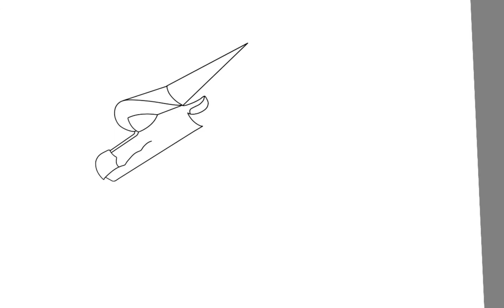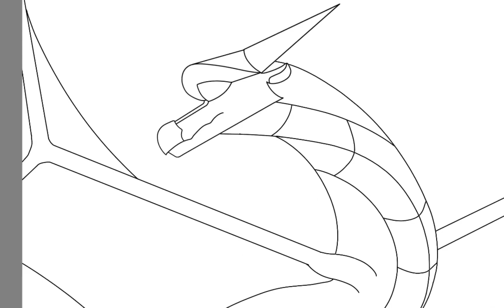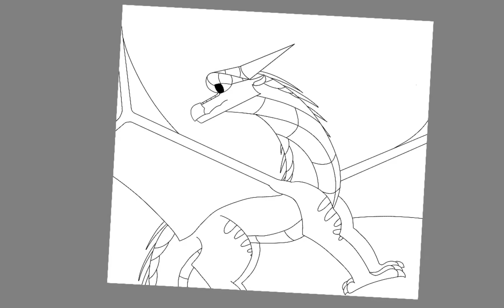wings of fire volcano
hi guys today I'm drawing a nightwing skywing. Enjoy